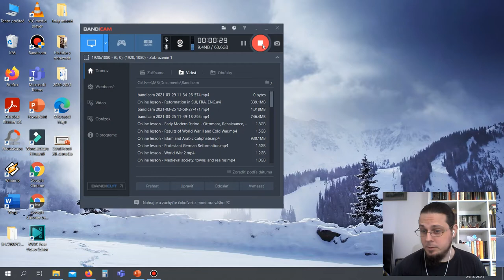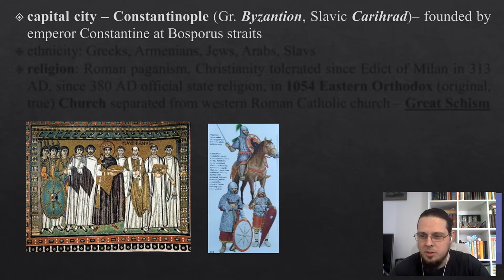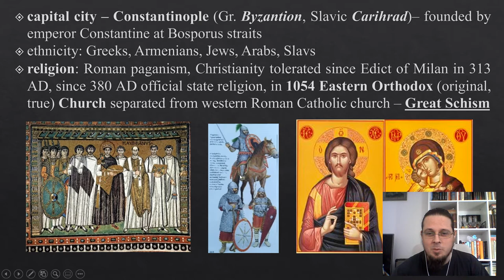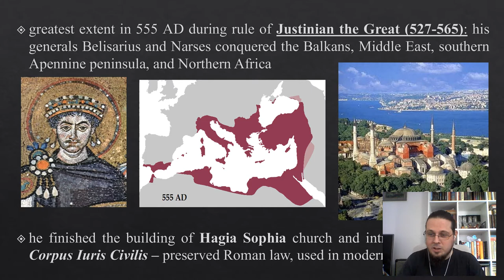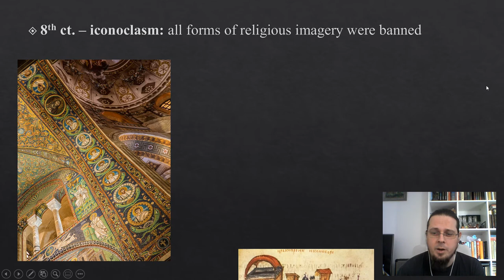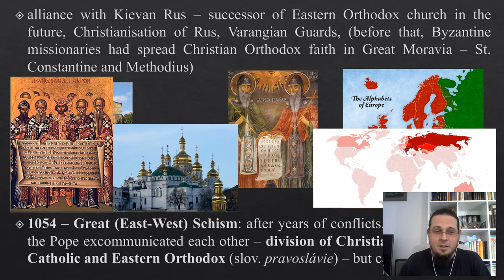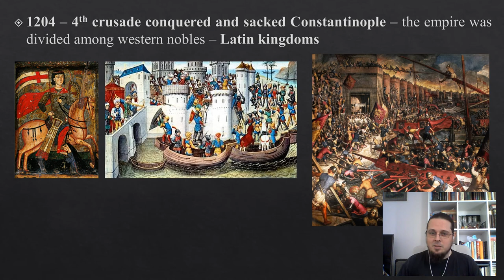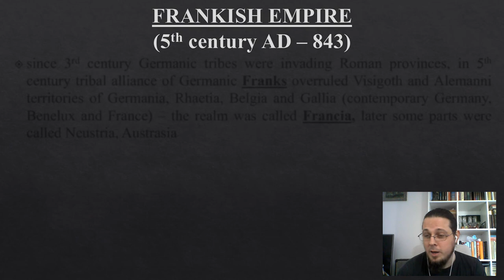Online lesson - Byzantine Empire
Online hodina dejepisu pre 2. ročník na GAK BS